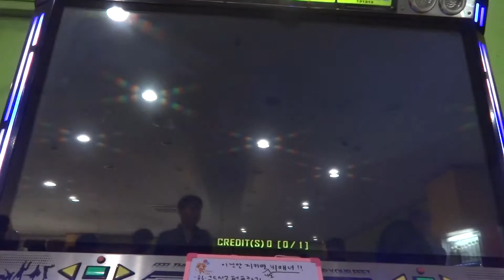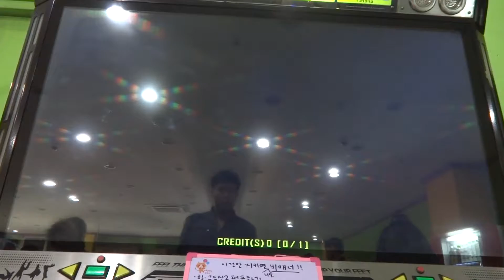[Pump It Up PRIME 2 2017] Winter(Short Cut) D17